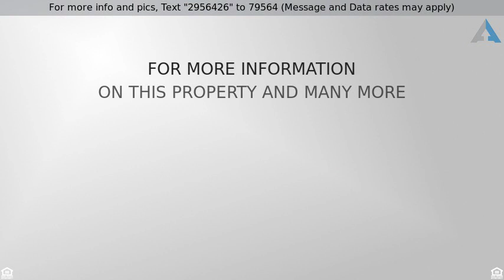Priced at $898,800 - 5243 Baza Avenue, Woodland Hills, CA 91364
Stunning Woodland Hills four bedroom, three bath,

Stunning Woodland Hills four bedroom, three bath, 2700 sf split-level home nestled in the heart of the valley south of the Boulevard! As you enter through the stained glass doors to the bright and cozy living room. Updated kitchen with travertine flooring, stainless steel appliances, six-burner "Wolf" stove, convection oven, granite breakfast bar, and a charming stained glass double window.  Indoor laundry room with exit to the side yard is conveniently located on the first level. Over-sized guest bath with French flair. The first bedroom and large Master en-suite with a soaking Jacuzzi tub are on the first level. Upstairs are two over-sized bedrooms with walk-in closets, professional organizers, ceiling fans, Jack-and-Jill bathroom. The cozy family-room with a stone covered wood-burning fireplace, surround-sound system, formal dining, and a  Alice-In-Wonderland area for the kids or wine cellar for the adults are on the lower level. Dual French doors lead to the quaint, lush yard perfect for entertaining, a built-in-BBQ with fridge, sink, kegerator, and outdoor sound system. Exceptional care has been taken of this home with new: roof, rain gutters, water heater, regulator, sewer lines, AC for the front of the home, lush carpet with memory foam, wood flooring. Recessed lighting, neutral colors throughout. Parking for seven cars, and one-car detached garage with a wood working bench.